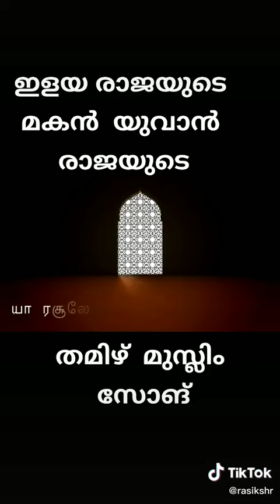Tamil Muslim song sing on Yuvan raja